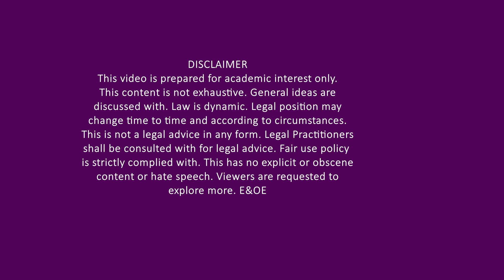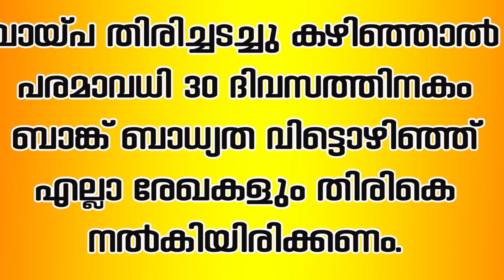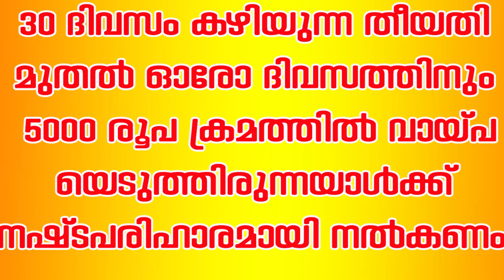ലോൺ അടച്ചുതീർത്തു ആധാരം ബാങ്കിൽ കാണുന്നില്ല എന്താണ് പരിഹാരം|| RESERVE BANK OF INDIA -NEW GUIDELINES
@legalprism റിസർവ് ബാങ്ക് പുറത്തിറക്കിയ പുതിയ മാർ​ഗ്​ഗനിർദ്ദേശങ്ങൾ

Courtesy: You Tube, RBI, Pixabay, Canva